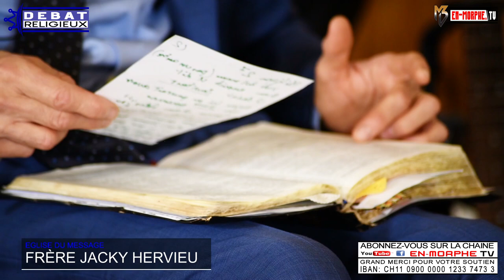Débat religieux - La Trinité est-elle biblique? Frère Jacky Hervieu et Pasteur Benjamin Henchoz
En-Morphe TV présente Débat religieux
Frère Jacky Hervieu de l'église du Message et Pasteur Benjamin Henchoz de l'église évangélique du Réveil

Titre : La Trinité est-elle biblique?

Présentateur: Past. Beauteint Ndala
Caméra / Montage: Pajo MB Cool